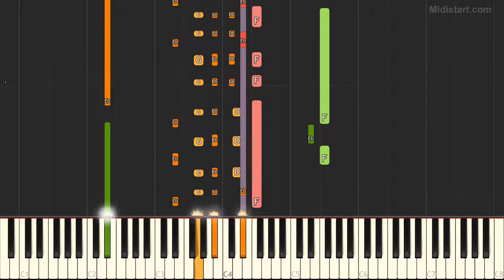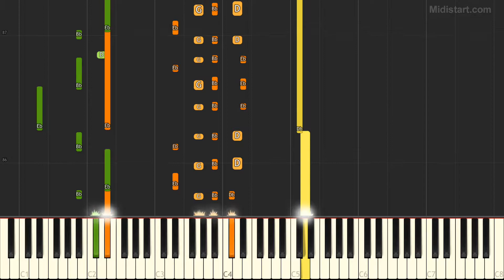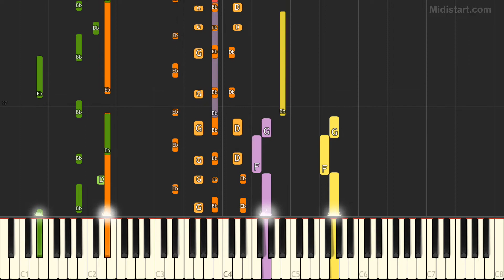Sixpence None the Richer - Kiss Me (Piano Tutorial) [Synthesia Cover]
Statistics:
Total Notes - 3098
Tempo - 125
Lowest Note - D#1
Highest Note - A#5

Instruments Groups Used:
Guitar - 47.29%, Percussion - 17.69%, Reed - 13.2%, Bass - 12.2%, Ensemble - 5.16%, Organ - 2.68%